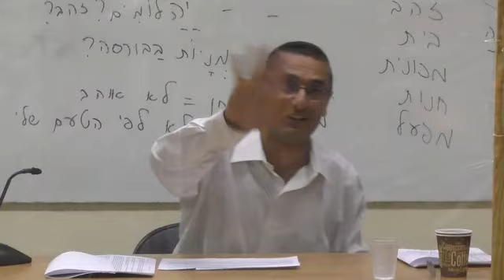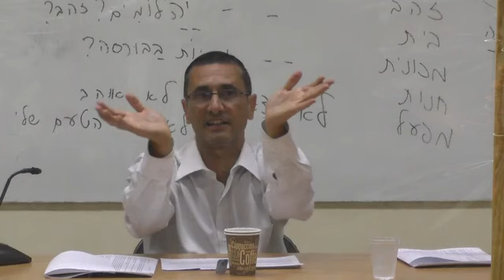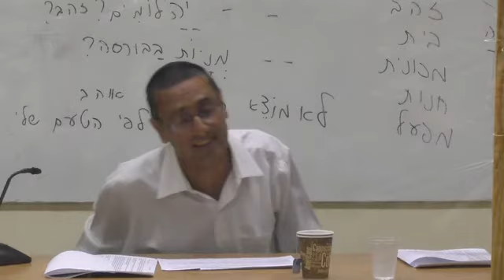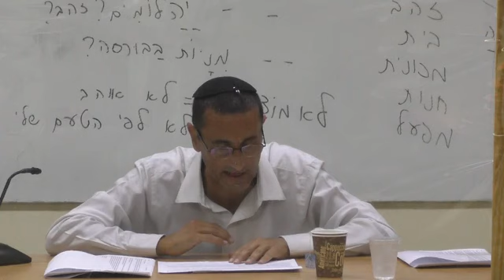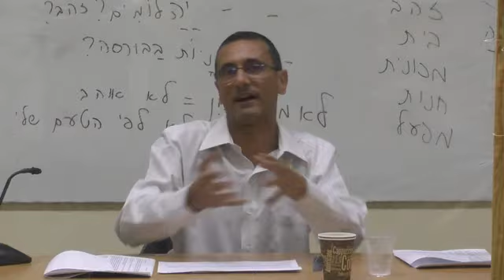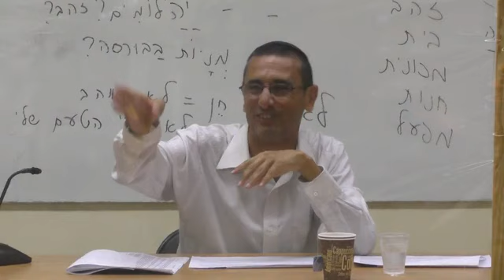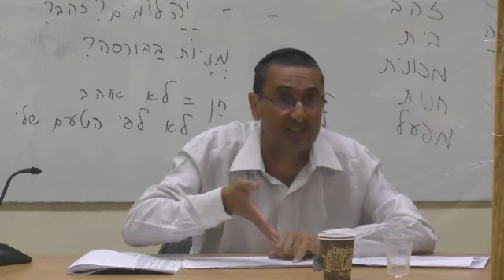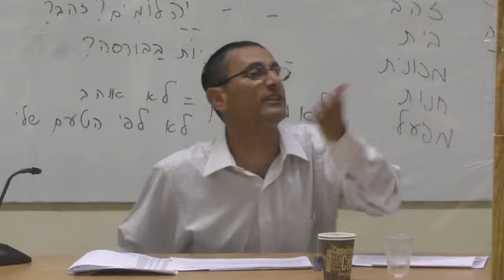Parashat Tzav Nuestra Pareja rab natan menashe